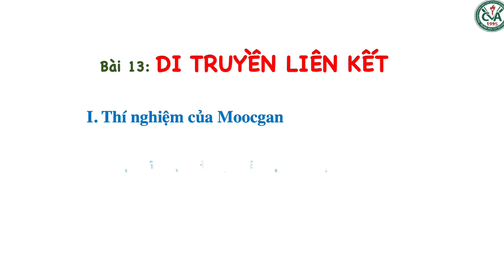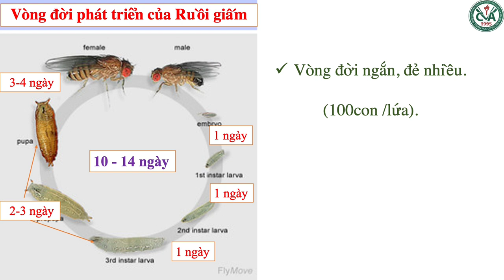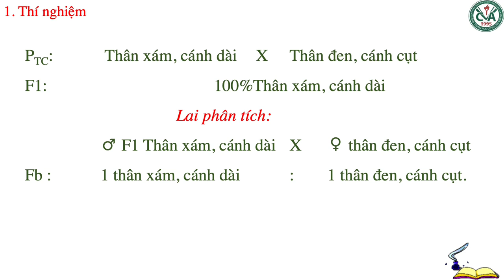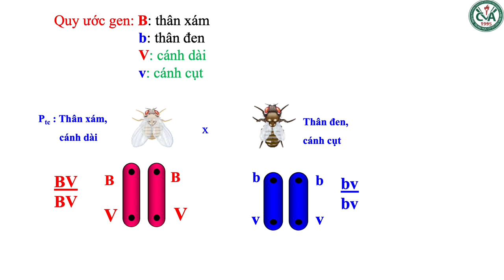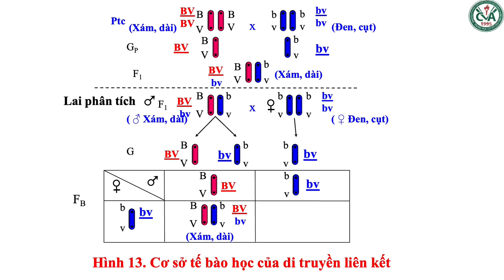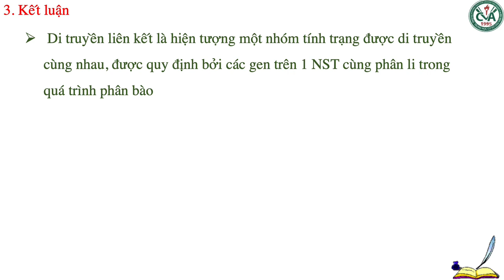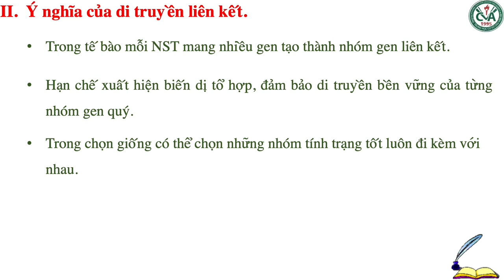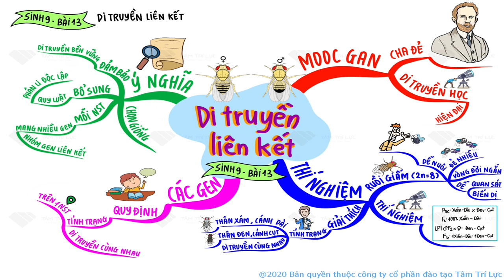SINH HỌC 9 (Tuần 6 / HK1) - Bài 13 - DI TRUYỀN LIÊN KẾT